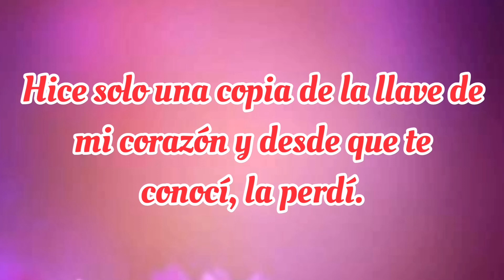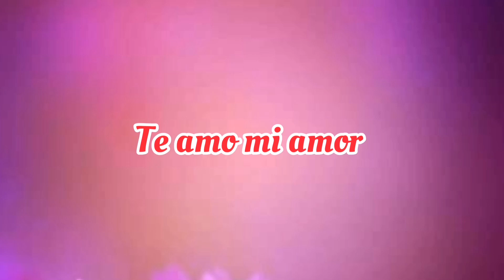Ábrelo por favor y mira lo que siento por ti❤️